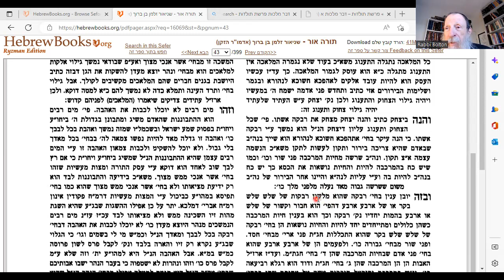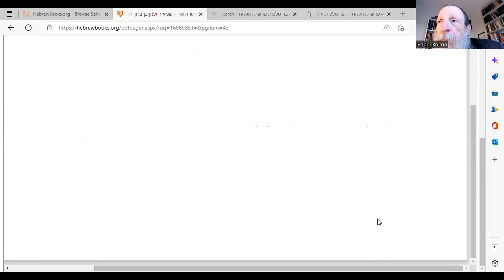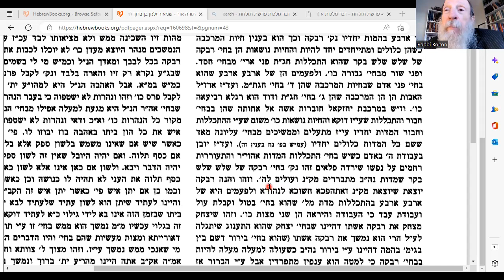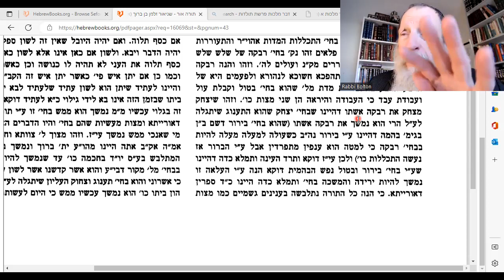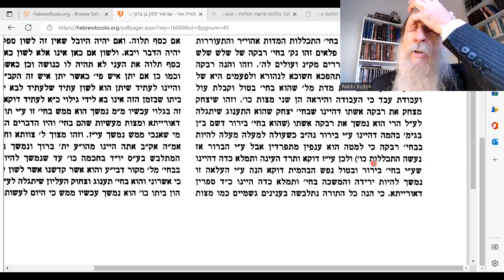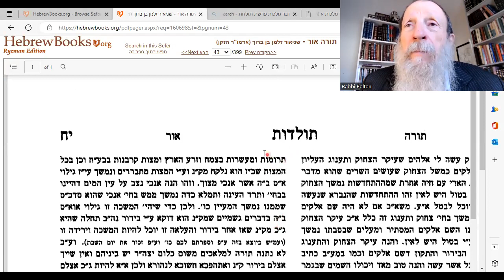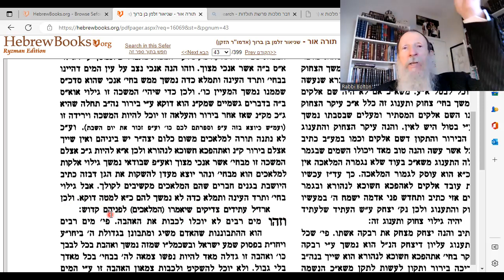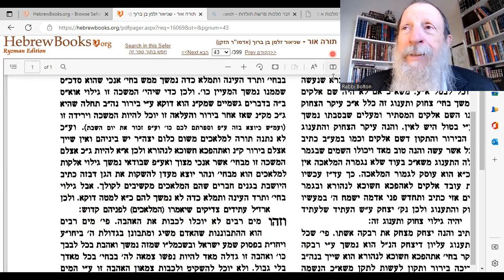Torah Ohr 18b: Want to please G-D and Raise the Dead? Refine your ANIMAL!